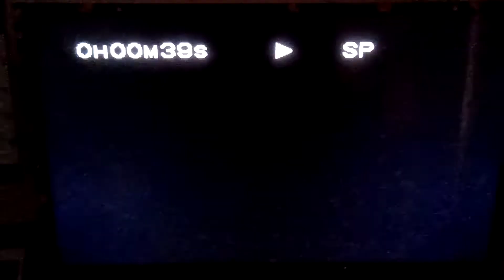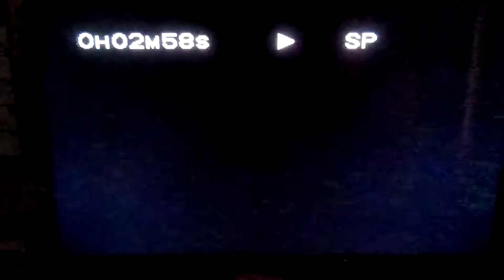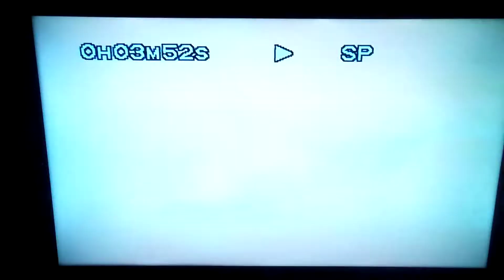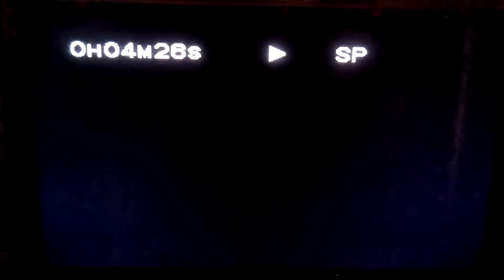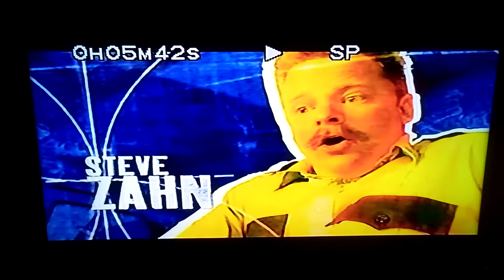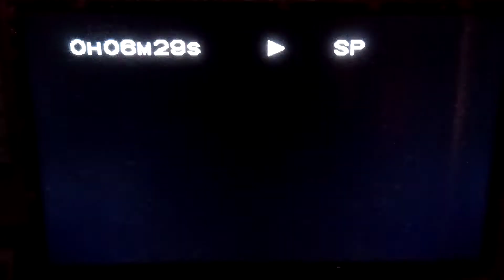Men in Black II 2002 VHS Opening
No print date, just the 2002 release.
1. Columbia TriStar Home Entertainment logo/ Now Available on Home Video
2. Spider-Man (2002)
3. Ghostbusters and Ghostbusters 2
5. The Mask of Zorro
6. Men in Black
7. Coming Soon to Theaters
8. National Security trailer
9. PG-13 MPAA Rating screen
10. FBI Warning
11. Surround Sound logo
All done Chuck.